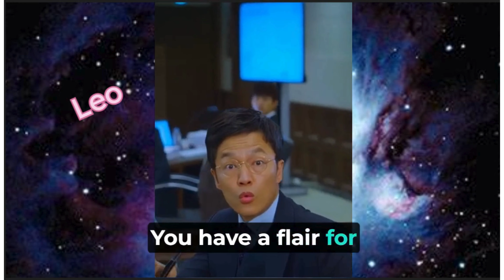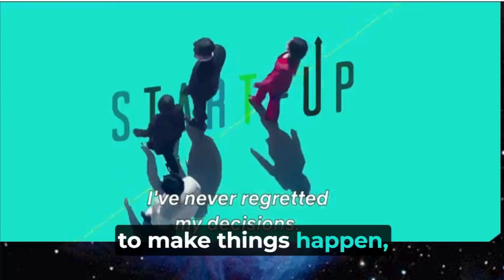Which K-Drama Character Are You Based on Your Zodiac Sign ♍♋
Are you curious about your K-Drama character twin? Whether you're a fearless Aries, a perfectionist Virgo, or a dreamy Pisces, each zodiac sign has a K-drama character to match! Dive in to find out which iconic character shares your strengths, quirks, and unique personality traits. Plus, get inspired with some must-have K-drama and K-pop fashion ideas to rock their style in real life!

🎬 Don’t forget to check out our exclusive K-pop-inspired and K-drama outfits here and enjoy the Black Friday Sale!